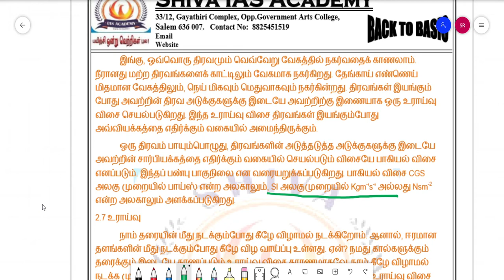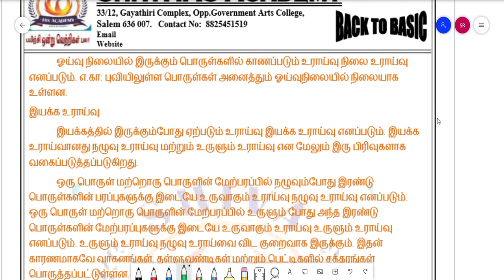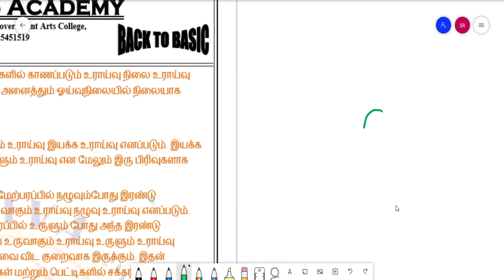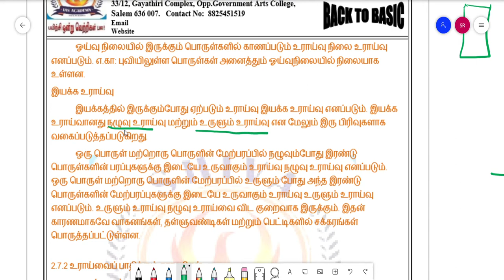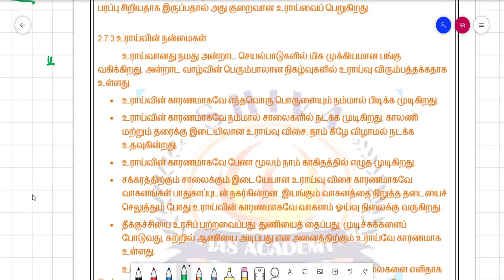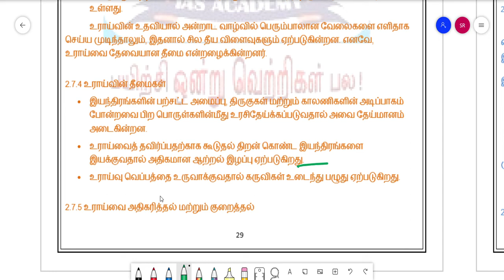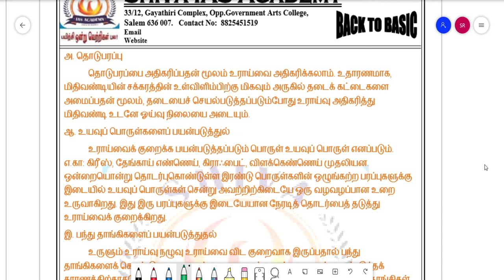Physics 14 Force 5 in Tamil